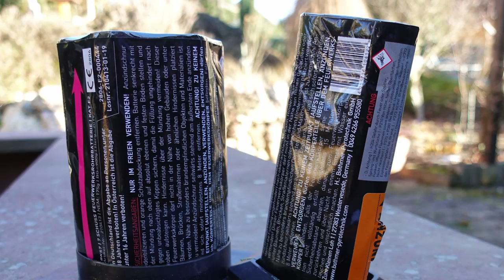BKS Salutrohre mit Totenkopf | PYROLAND (BKS 1 - 7) | Da rappelt die Kiste [Full HD]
Heute im Test:
 BKS Salutrohre von Pyroland. Unfassbar heftig die Teile. Leider musste ich an Silvester (ab Abends) mein Ersatzmikro nehmen. Ansonsten hätten Eure Boxen vibriert und Ihr hättet es spüren können wie viel Bums dahinter steckt!

* Kamera, Camcorder, Videoequipment:

*2x "3-Flammen-Zigarrenbrenner"

* 2x BESTER Brenner (Sturmfeuerzeug)

Mein externer Speicher (Festplatte):

Mein Camcorder:

Mein (Stereo)-Mikrofon:

Meine Action-Kamera

Mein Mikrofon (Videovertonung):

Meine (Foto)-Kamera:

KEEP WATCHING.